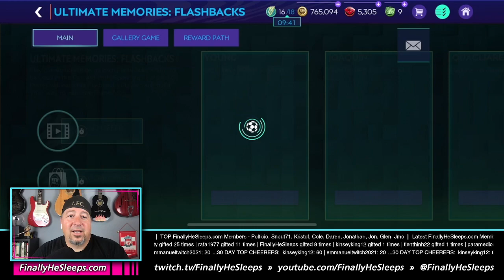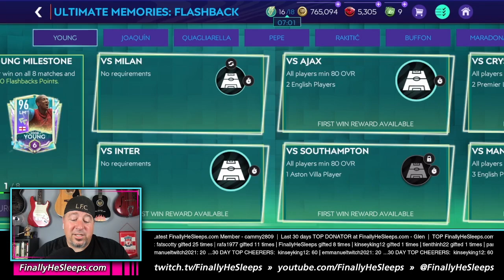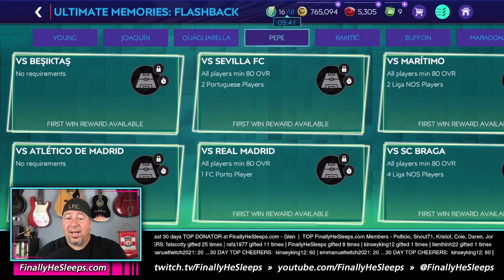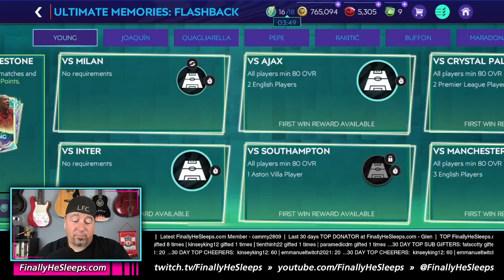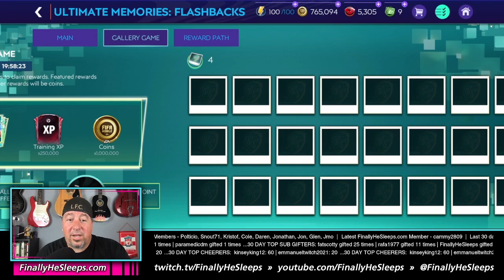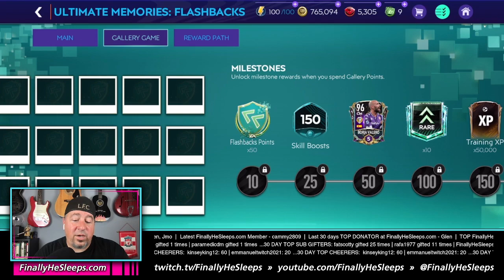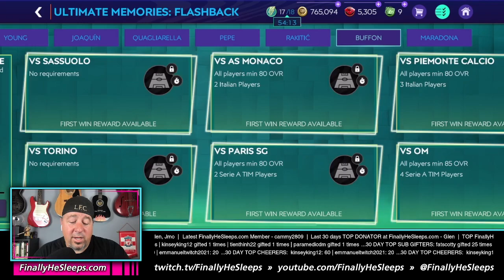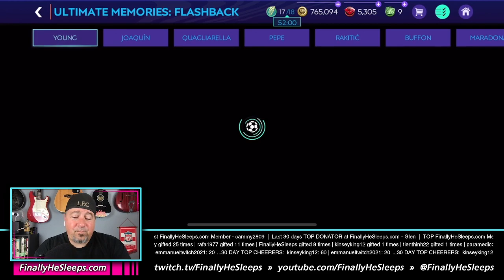FLASHBACKS! CLAIM a 102, 103 & the Event Icon F2P?! - Breakdown and Guide - FC Mobile (FIFA)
RM JAMES MILNER! Going through the event, running the numbers, talking strategy and more.  What's the best option for you?  Did I mention RM James Milner?  ...sorry, let me fanboy a bit here...

james milner.